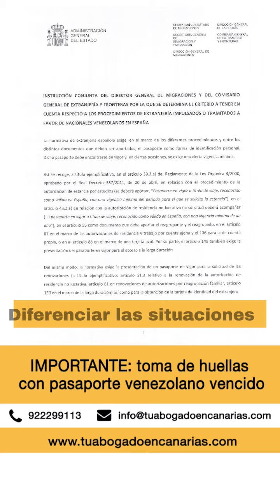IMPORTANTE: toma de huellas con pasaporte venezolano vencido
Aquí puedes conseguir la Instrucción Conjunta: "Pasaporte venezolano vencido" para descargar
(Dejaremos el link en las historias de Instagram)

Y si bien, el reglamento de extranjería exige para todos los procedimientos la presentación del pasaporte en vigor, desde Marzo 2019 el gobierno español permite a los venezolanos realizar trámites con el pasaporte vencido.

Si estas en planes de presentar la nacionalidad, te recomendamos no tomar en cuenta la caducidad de tu pasaporte venezolano. Puedes hacer el procedimiento de obtención de la nacionalidad con el pasaporte vencido sin problema.

¿Deseas información especializada sobre tu caso migratorio?
👉​Contacta al (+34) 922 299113 / ( / ( o escribiendo a , para estudiar tu caso y realizar tu trámite.
Somos una red internacional formada por un equipo profesional de abogados listos para dar soluciones concretas en derecho público, privado y extranjería. Contamos con despachos en España, Venezuela y Estados Unidos. Los resultados hablan de nuestra experiencia.

Parte fundamental de nuestro trabajo es acompañar, brindar asesoría y orientar a aquellos que solicitan el servicio especializado en distintas áreas de las ciencias jurídicas, pero nuestra labor va más allá de la tarea profesional y toma cuerpo en la acción comunicacional de informar sobre aspectos legales del ámbito migratorio y los derechos del inmigrante latinoamericano en España.

Tanto en materia civil y penal, como en lo internacional y laboral, la preparación académica, sumada a la experiencia vital del trabajo, nos han permitido construir una corporación basada en la solidez y la confianza, que se adapta a las circunstancias de un escenario social complejo.

Acerca de nuestra agenda comunicacional, resaltamos que la programación informativa de Oyarzun & Asociados es de carácter interactivo. En esta línea de acción hemos abierto espacios permanentes de producción radial y audiovisual destinados a la orientación y la consultoría a través de conferencias, charlas, micros informativos, programas de radio y artículos para medios impresos y páginas web.